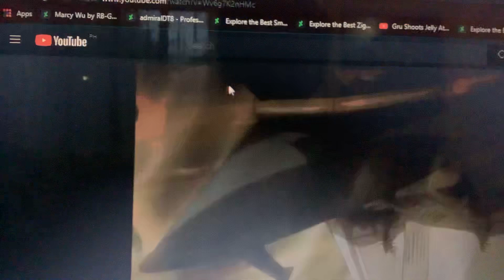Jotaro Kujo Punches Mr. Greene